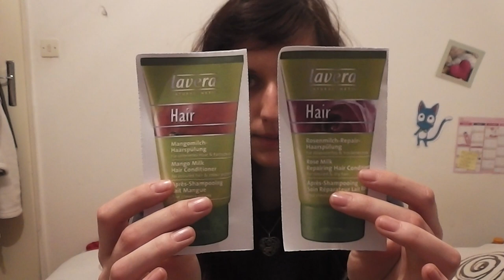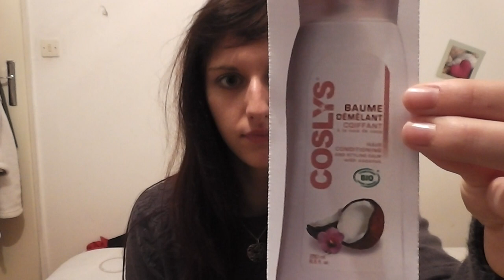✿⊱╮Les marques d'après-shampooings bio testées & approuvées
Comment s'y retrouver lorsqu'on est novice et qu'on veut choisir un bon premier après-shampooing bio ? Voici les marques que j'ai testées et qui ont retenu mon intérêt, les compositions sont bonnes, ils respectent tous ou quasi tous les chartes bio et comportent un logo.